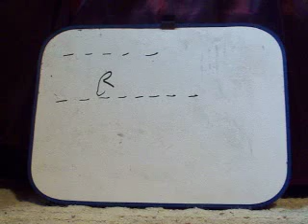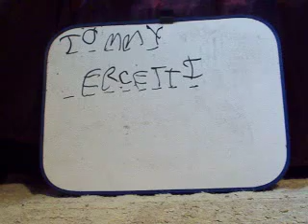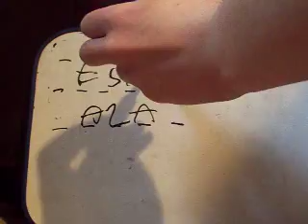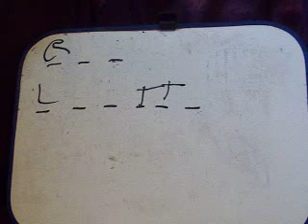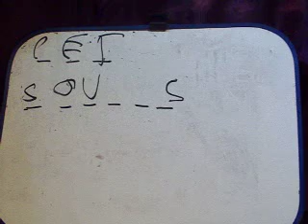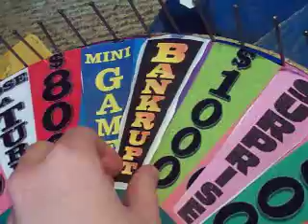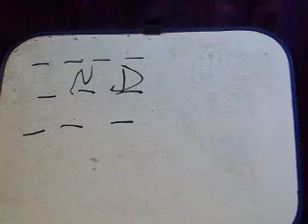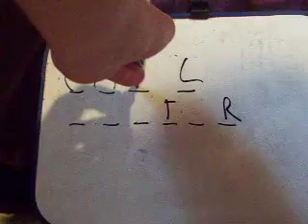Mega Fortune: Season #3 Episode #27